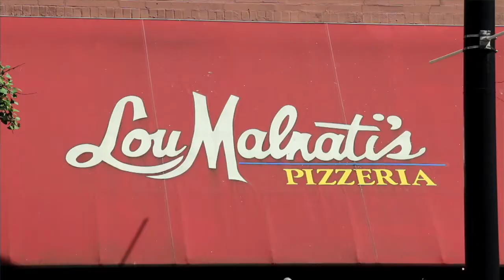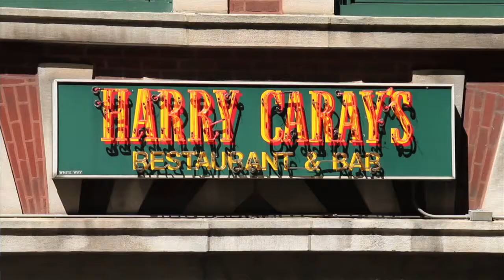JNF NATIONAL CONFERENCE CHICAGO